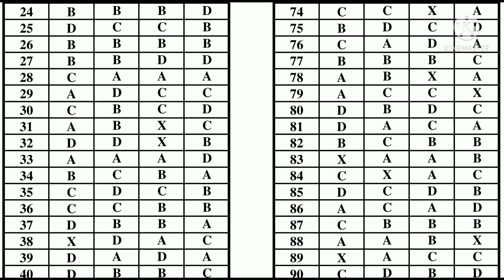Plus Two Level Common Preliminary Test Final Answer Key Published by Kerala PSC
1. Cooperative Law Detailed Classes for CSEB (Cooperative) Exams

2. Accountancy for CSEB and PSC Exams

3. CSEB Previous and Model Questions

4. Banking for CSEB and PSC Exams

5. IT and Cyber Laws for Junior Cooperative Inspector and Degrees Level Exams